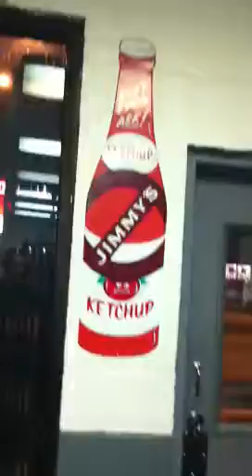Jimmy's hot dogs part2